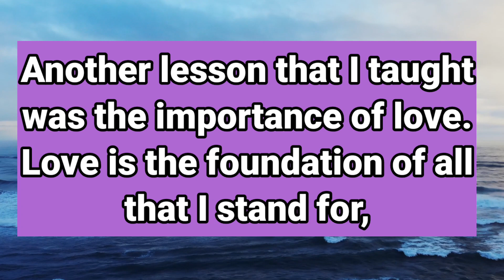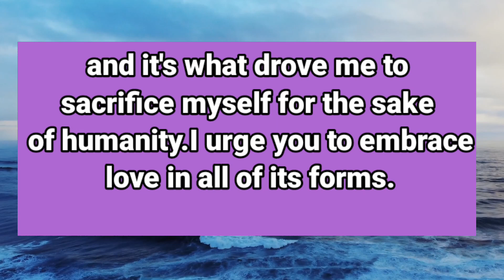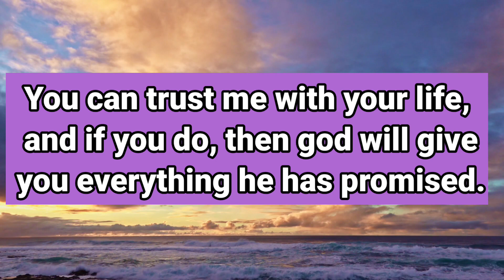💕🌈God Message For You Today : Something serious about your family. Your family is...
This Video Includes All These Searches 👇

1. God message for me today
2. God message for me
3. God message
4. God's message
5. God message for you
god's message
prophetic word
god message today for me
god message
god message for you
god says